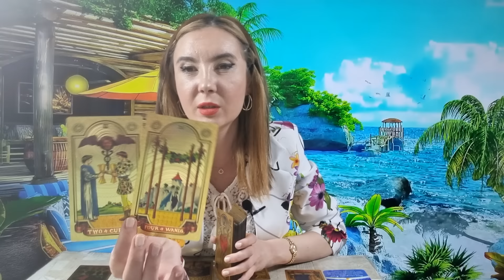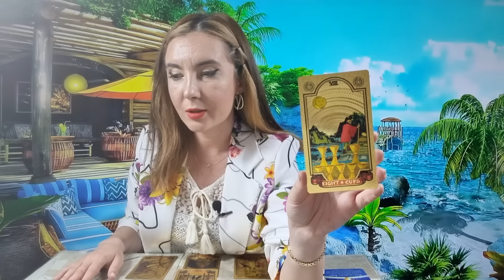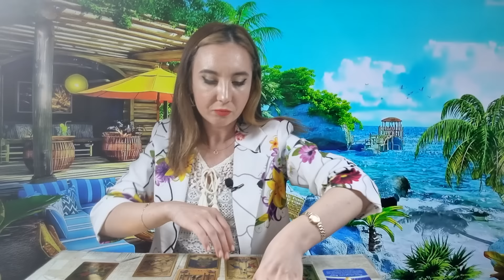𝗦𝗖𝗢𝗥𝗣𝗜𝗢𝗡 ♏️ 𝗧𝗥𝗘𝗖𝗜 𝗧𝗘𝗦𝗧𝗨𝗟, 𝗢 𝗩𝗜𝗖𝗧𝗢𝗥𝗜𝗘 𝗣𝗘𝗡𝗧𝗥𝗨 𝗧𝗜𝗡𝗘! 𝟮𝟬-𝟮𝟲 𝗠𝗔𝗜 𝟮𝟬𝟮𝟰